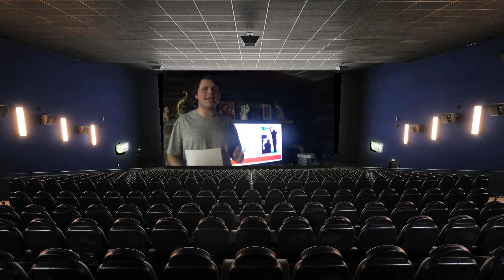Ronald Reagan: Zombie Killer Pitch Video